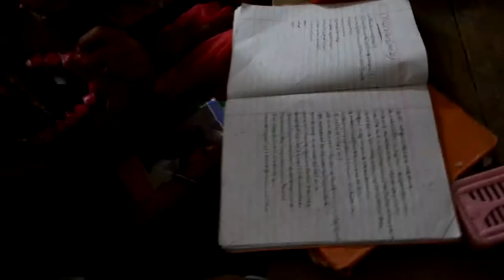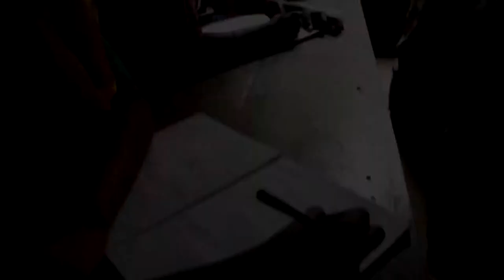Il doposcuola di Anappetty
l doposcuola per i bambini di Anappetty, villaggio rurale nel Sud dell'India dove vivono gli ultimi della scala sociale.